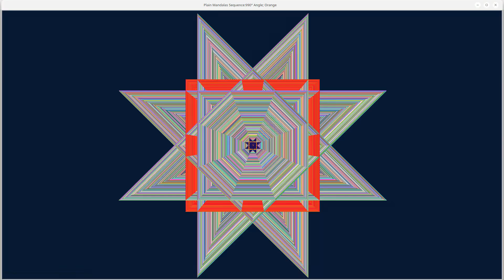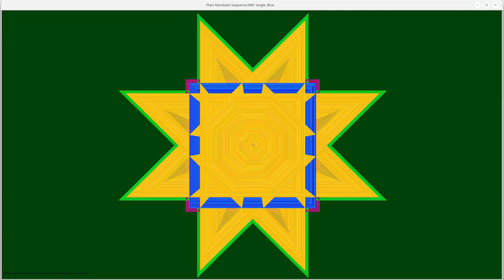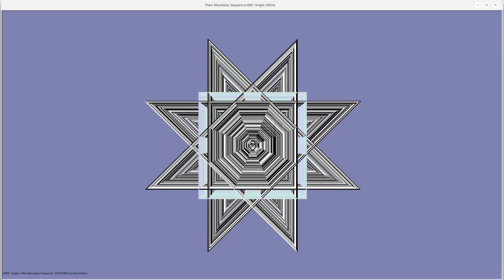990° angles-Plain Mandalas Sequence-Earth Resonant Tones - 391.5 Hz pulse, 313.2 Hz, 626.4 Hz, 156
990° angles-Plain Mandalas Sequence-Earth Resonant Tones - 391.5 Hz pulse, 313.2 Hz, 626.4 Hz, 156 Hz